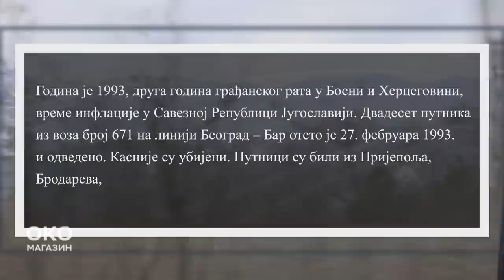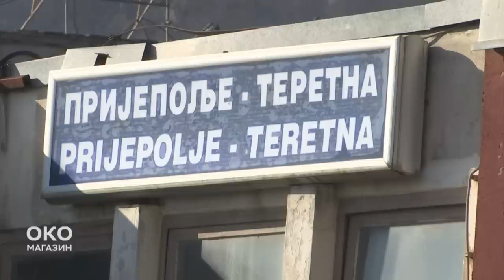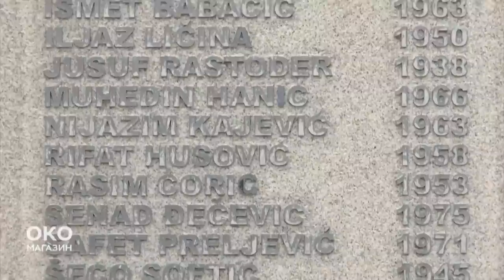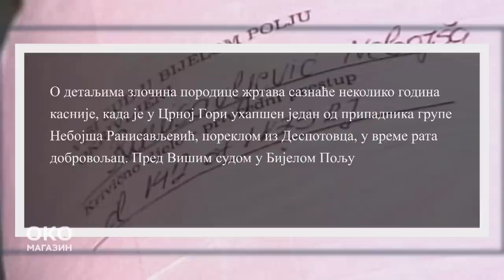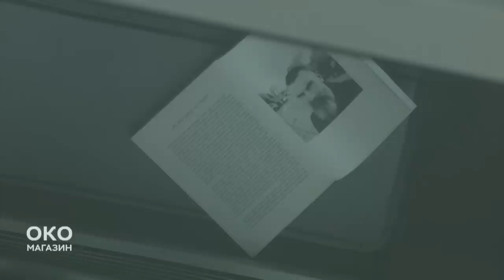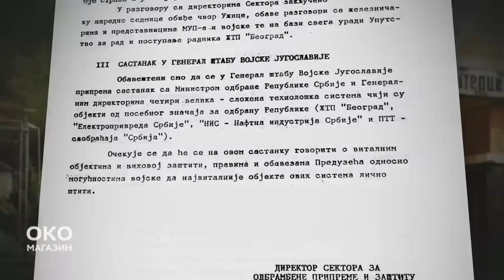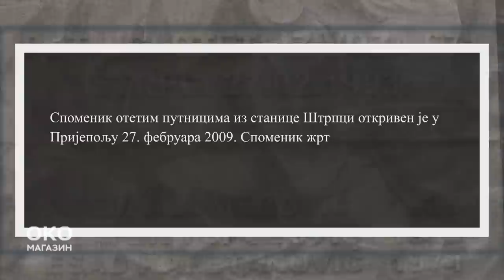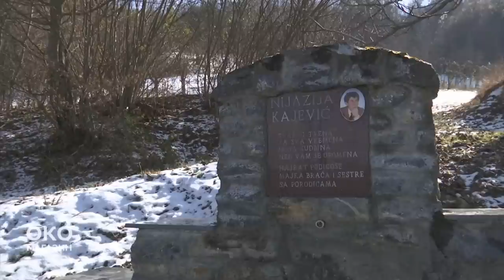Oko magazin: Otmica u stanici Štrpci, mrak između dva tunela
Tri decenije od zločina

Godina je 1993, druga godina građanskog rata u Bosni i Hercegovini, vreme inflacije u Saveznoj Republici Jugoslaviji. Dvadeset putnika voza "Lovćen" broj 671 na liniji Beograd-Bar oteto je 27. februara 1993. u stanici Štrpci.

Pruga Beograd-Bar dugačka je 476 kilometara, puštena je u rad 1975. godine. Na teritoriji Srbije dugačka je 301 km, na teritoriji Crne Gore 175 km. Jednim malim delom, u dužini od 9 kilometara, pruga prolazi kroz Bosnu i Hercegovinu, te 1993. na teritoriji Republike Srpske.

Na tom delu pruge nalazi se stanica Štrpci. Nalazi se u jednom džepu, kada se izađe iz tunela iz pravca Beograd, nailazi se na stanicu Štrpci, a odmah posle stanice se ulazi u drugi tunel, i voz ide dalje za Bar.

U stanici Štrpci brzi voz Beograd-Bar nije stajao. Nije bilo planirano da stane ni tog 27. februara 1993. godine, ali su otmičari, pripadnici jedinice "Osvetnici", pod komandom Milana Lukića, ušli u kućicu u kojoj je sedeo otpravnik vozova i naredili mu da zaustavi voz. Dvadeset odvedenih putnika kasnije je ubijeno u okolini Višegrada. Za otmicu su sudila tri suda u tri države. U Beogradu se, 20 godina kasnije, i dalje vodi proces.

O otmici i ubistvu putnika iz voza 671 u emisiji govore: Nail Kajević, brat otetog Nijazima Kajevića, Selma Memović Čolović, ćerka otetog Fikreta Memovića, Demir Ličina, sin otetog Iljaza Ličine, Samka Hanić, snaha otetog Muhedina Hanića, advokat porodica otetih Velija Murić, publicista iz Prijepolja Ulvija Mušović, pisac Aleksandar Tutuš i slikar Mirza Župljanin.

Autor: Stevan Kostić.